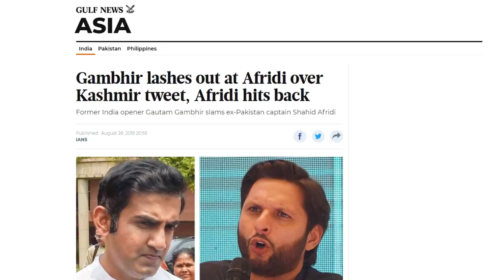INDIA HATES ON SHAHID AFRIDI (MEMES)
Take some tablets and get some fibre.